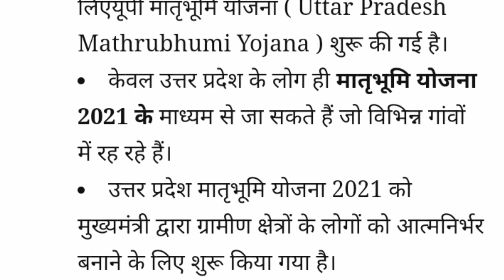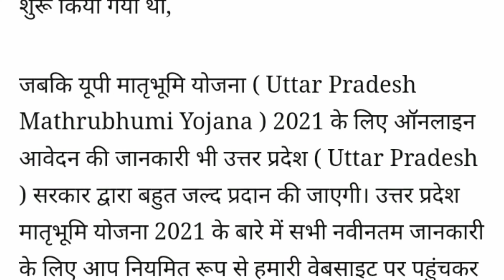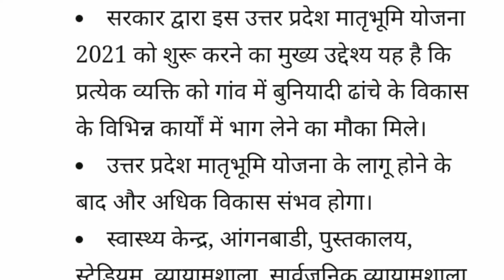Uttar Pradesh Matrubhumi yojna 2021// उत्तर प्रदेश मातृभूमि योजना ऑनलाइन आवेदन //UP Matrubhumi yojna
uttar pradesh mathrubhumi yojna 2021, उत्तर प्रदेश मातृभूमि योजना आवेदन आनलाइन /UP Matrubhumi yojna

UP Mathrubhumi Yojana : मातृभूमि योजना में आवेदन शुरू , नागरिकों को मिलेंगे ये लाभ
UP Mathrubhumi Yojana :  यूपी मातृभूमि योजना की शुरुआत बुधवार 15 सितंबर 2021 को उत्तर प्रदेश ( Uttar Pradesh ) के माननीय मुख्यमंत्री श्री योगी आदित्यनाथ द्वारा की गई। मातृभूमि योजना उत्तर प्रदेश राज्य में चल रहे सभी विकास कार्यों में लाभार्थियों की बहुत सहायता करती है। यूपी मातृभूमि योजना ( Uttar Pradesh Mathrubhumi Yojana ) 2021 को लखनऊ में एक कार्यक्रम के आयोजन के बाद वर्चुअल मोड के माध्यम से शुरू किया गया था।यह उत्तर प्रदेश मातृभूमि योजना 2021 उत्तर प्रदेश ( Uttar Pradesh ) के मुख्यमंत्री द्वारा राज्य के सभी गांवों में काफी विकास लाने के लिए शुरू की गई है। यूपी मातृभूमि योजना ( Uttar Pradesh Mathrubhumi Yojana ) 2021 ग्रामीण अर्थव्यवस्था के साथ-साथ बुनियादी ढांचे को विकसित करने का लक्ष्य रखती है। उत्तर प्रदेश में लगभग 80% लोग ऐसे गाँवों में निवास करते हैं जहाँ मूलभूत सुविधाएँ भी नहीं मिल पाती हैं। गांवों का विकास नहीं होने के कारण कई लोग विभिन्न सुविधाओं का लाभ लेने के लिए शहरों की ओर पलायन करते हैं।

इस प्रकार की समस्याओं पर विचार करने के बाद,उत्तर प्रदेश ( Uttar Pradesh ) सरकार ने इसी साल मातृभूमि योजना शुरू की। इस उत्तर प्रदेश मातृभूमि योजना 2021 के माध्यम से आम जनता को विकास कार्यों में सीधे भाग लेने का मौका दिया जाएगा। यूपी मातृभूमि योजना ( Uttar Pradesh Mathrubhumi Yojana ) में परियोजना की कुल लागत का ५० प्रतिशत भाग प्रतिभागियों द्वारा प्रदान किया जाएगा जबकि शेष ५० प्रतिशत सरकार द्वारा खर्च किया जाएगा।

Benefits Of Uttar Pradesh Mathrubhumi Yojana 2021

राज्य के नागरिकों को लाभ प्रदान करने के लिएयूपी मातृभूमि योजना ( Uttar Pradesh Mathrubhumi Yojana ) शुरू की गई है।

केवल उत्तर प्रदेश के लोग ही मातृभूमि योजना 2021 के माध्यम से जा सकते हैं जो विभिन्न गांवों में रह रहे हैं।

उत्तर प्रदेश मातृभूमि योजना 2021 को मुख्यमंत्री द्वारा ग्रामीण क्षेत्रों के लोगों को आत्मनिर्भर बनाने के लिए शुरू किया गया है।

सरकार द्वारा इस उत्तर प्रदेश मातृभूमि योजना 2021 को शुरू करने का मुख्य उद्देश्य यह है कि प्रत्येक व्यक्ति को गांव में बुनियादी ढांचे के विकास के विभिन्न कार्यों में भाग लेने का मौका मिले।

उत्तर प्रदेश मातृभूमि योजना के लागू होने के बाद और अधिक विकास संभव होगा।

स्वास्थ्य केन्द्र, आंगनबाडी, पुस्तकालय, स्टेडियम, व्यायामशाला, सार्वजनिक व्यायामशाला, पशु नस्ल विकास केन्द्र, अग्निशमन सेवा केन्द्र आदि की स्थापना सरकार द्वारा गांव के विकास के माध्यम से की जायेगी।

Uttar Pradesh Mathrubhumi Yojana 2021 Online Application Process

यदि आप यूपी मातृभूमि योजना ( Uttar Pradesh Mathrubhumi Yojana ) में रुचि रखते हैं , तो आपको कुछ समय प्रतीक्षा करने की आवश्यकता है क्योंकि इस वर्ष के लिए ऑनलाइन / ऑफलाइन आवेदन करने के लिए योजना प्राधिकरण द्वारा अभी तक कोई जानकारी प्रदान नहीं की गई है।उत्तर प्रदेश ( Uttar Pradesh )मातृभूमि योजना 2021 को सरकार द्वारा 15 सितंबर को शुरू किया गया था,

जबकि यूपी मातृभूमि योजना ( Uttar Pradesh Mathrubhumi Yojana ) 2021 के लिए ऑनलाइन आवेदन की जानकारी भी उत्तर प्रदेश ( Uttar Pradesh ) सरकार द्वारा बहुत जल्द प्रदान की जाएगी। उत्तर प्रदेश मातृभूमि योजना 2021 के बारे में सभी नवीनतम जानकारी के लिए आप नियमित रूप से हमारी वेबसाइट पर पहुंचकर हमारे साथ संपर्क में रहें।

पंचायतों को आत्मनिर्भर बनाने के प्रयास

स्मार्ट गांवों के लिए सीसीटीवी लगाने, अंतिम संस्कार स्थलों के विकास, सोलर लाइट लगाने के हर काम में जनभागीदारी हो. इस नई यूपी मातृभूमि योजना ( Uttar Pradesh Mathrubhumi Yojana ) के माध्यम से संबंधित व्यक्ति कुल लागत का आधा वहन कर परियोजना का पूरा क्रेडिट ले सकेगा। योजना का उद्देश्य उत्तर प्रदेश ( Uttar Pradesh ) पंचायतों को आत्मनिर्भर बनाना है